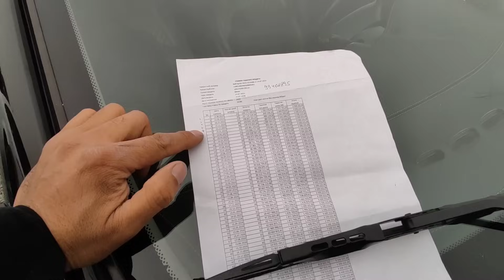29 DEKABR COBALT JENTRA NEKISYA 2 3 NARXLARI BUGUNGI ANDIJON MASHINA BOZORI OMADLI XARID